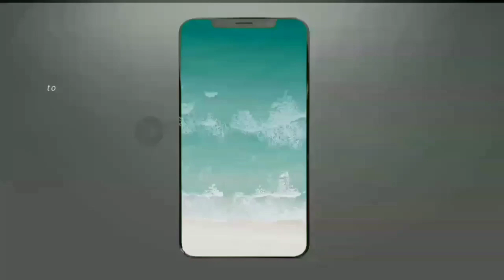Oman vs PNG Highlights || ICC T20 World Cup 2021 Match 1 Oman vs Papua New Guinea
Oman vs PNG Highlights Today || ICC T20 World Cup 2021 Match 1 Highlights Oman vs Papua New Guinea

Oman vs Papua New Guinea, 1st Match, Group B

Oman won by 10 wkts

PNG - 129/9 (20)
OMAN - 131/0 (13.4)

CRR:  9.59

Zeeshan Maqsood